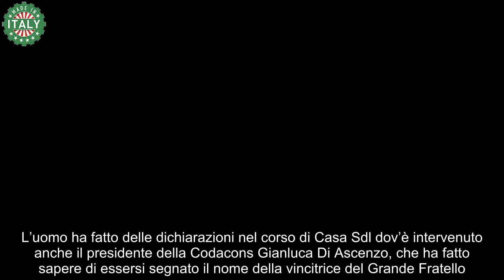Perla Vatiero nella bufera per le sponsorizzazioni social Codacons indaga per truffa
Perla Vatiero è l’ultima vincitrice del Grande Fratello. Dopo le voci smentite di una sua presunta partecipazione all’Isola dei famosi 2024, la donna è finita al centro della bufera per alcune attività sospette sui social. Secondo alcune segnalazioni, la fidanzata di Mirko Brunetti starebbe facendo delle sponsorizzazioni sospette sui social visto che sta cercando di affermarsi come influencer dopo la vittoria al Grande Fratello. La questione è stata messa in luce da Gabriele Parpiglia a Casa Sdl. Il giornalista ha spiegato che non tutti hanno imparato la lezione dopo il caso di Chiara Ferragni. Infatti ha dichiarato: “Vi do un consiglio: di andare a dare un’occhiata a Perla Vatiero, che ha palesemente nascosto l’ADV in tutte le sue storie. Perla pubblicizzava tra l’altro i falsi guru e dei siti di scommesse”.